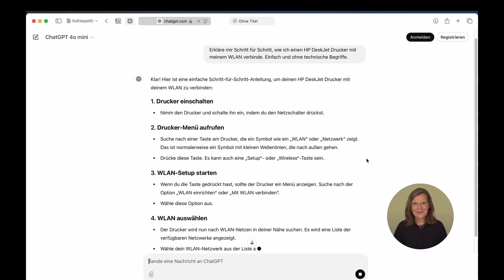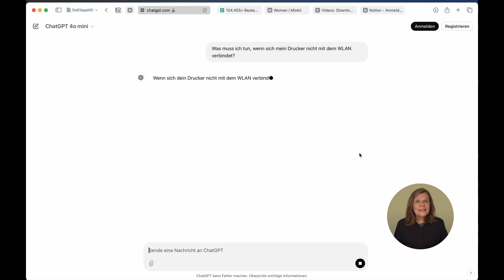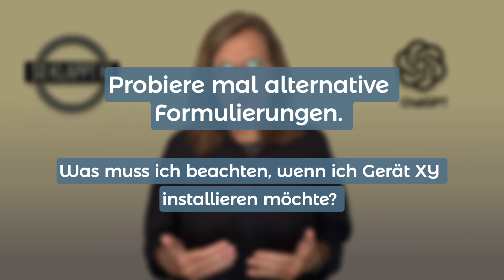Technik mit ChatGPT EINFACH erklärt: Mit Schritt-für-Schritt Anleitungen zum Erfolg!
Technische Geräte einrichten kann manchmal ganz schön nervenaufreibend sein – Kabel, komplizierte Anleitungen, Fachchinesisch!
Aber was wäre, wenn du jemanden hättest, der dir alles einfach erklärt, Schritt für Schritt?
Genau das macht ChatGPT für dich! In diesem Tutorial zeige ich dir, wie du ChatGPT nutzt, um die Einrichtung deiner Geräte super einfach und stressfrei hinzubekommen.
Egal ob Router, Smart Speaker oder Drucker – lass dir von der KI helfen und spare dir die Kopfschmerzen.
Schau rein und mach dir das Leben leichter!

Hier findest du das kostenlose Dokument mit einer einfachen Einführung in ChatGPT und weiteren Prompts: